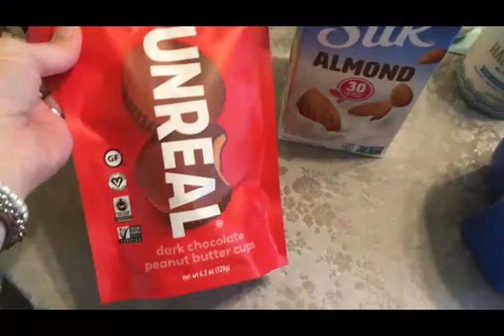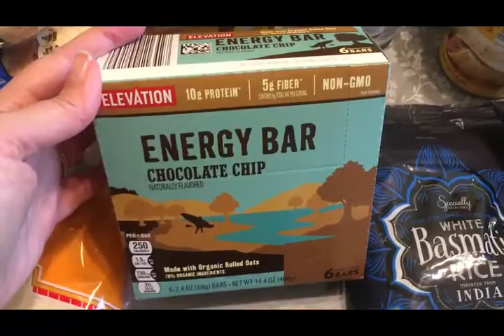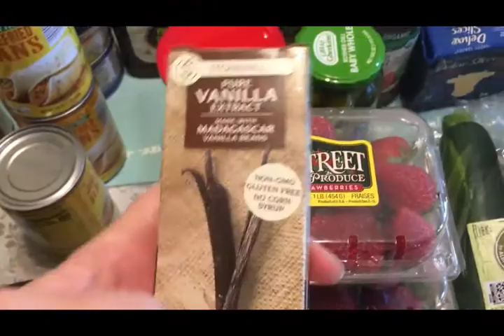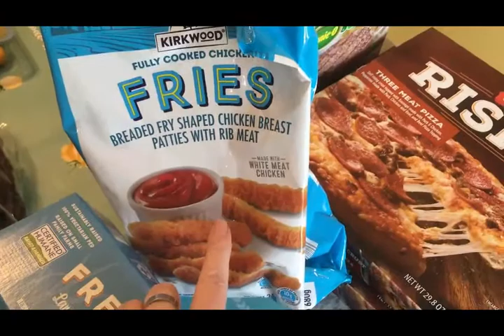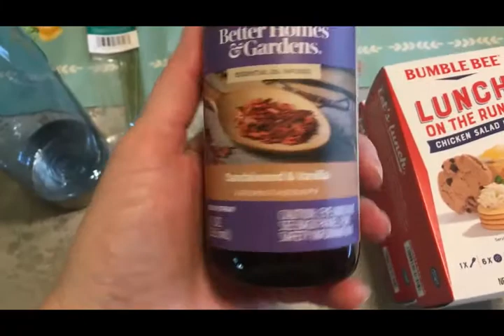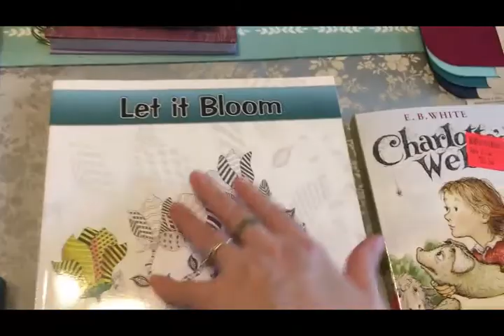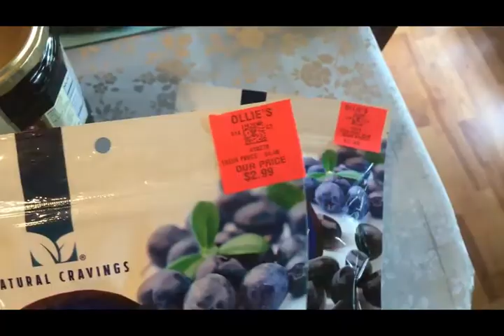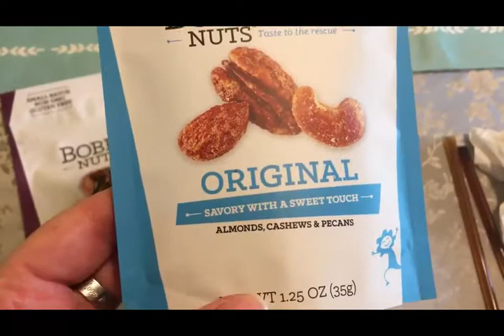TWO WEEK Grocery Haul ~A Ton of Stops Today! Walmart, Kroger, Aldi, Ollies, Lowes, & JMD!~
While trying to save money on gas, I have made it a practice to do all (or most) of my errands in one trip to town.  In this grocery haul I share with you what I purchased at my SEVEN different stops!  It was a very busy day and to be honest, it kind of wore me out!  But, doing all of the "running" in one trip is the most practical thing to do, so it was worth it.  I hope you enjoy a variety of things in haul videos because that is what you are going to get in this one!